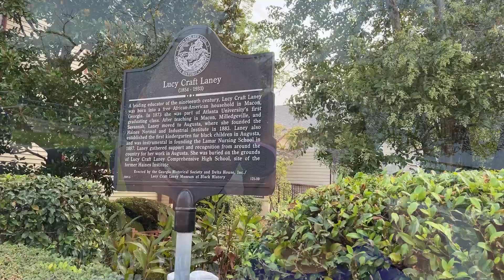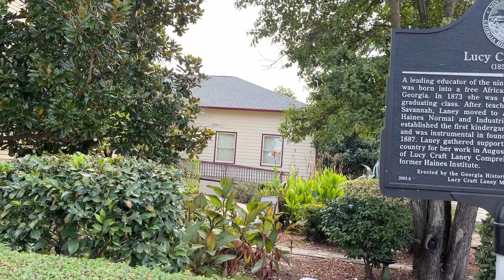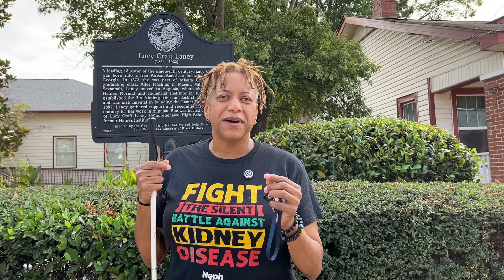ZAMI NOBLA Memory Worker Project on the Road in Augusta, GA!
ZAMI NOBLA Memory Worker Project
In commemoration of six years of podcasting, ZAMI NOBLA has launched an oral herstory project open to ZAMI NOBLA members. This project is part of our new ZAMI NOBLA Leadership Institute. You will learn how to collect stories, preserve documents, and keep memories alive so that there will be a receipt of Black lesbian movement work. We announced the project in Durham, NC, at the North Carolina State Chapter gathering on August 31, 2024. See the launch video here:

The ZAMI NOBLA Memory Worker Project, is a year-long initiative of the ZAMI NOBLA Leadership Institute dedicated to preserving and honoring the rich histories, stories, and legacies of Black lesbians aged 40 and older. This project aims to document the lived experiences of ZAMI NOBLA members and other older, Black lesbians through oral histories, storytelling, and archival efforts, ensuring that our contributions and voices are recognized and remembered. By engaging in this work, ZAMI NOBLA fosters intergenerational connections, strengthens community bonds, and contributes to a more inclusive historical narrative that celebrates the survival, wisdom, and movement work of aging Black lesbians.